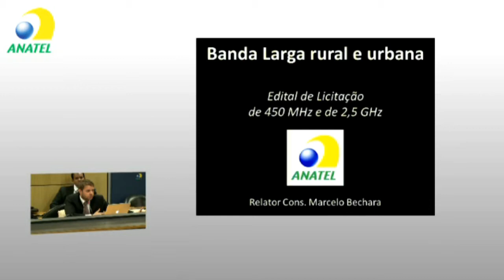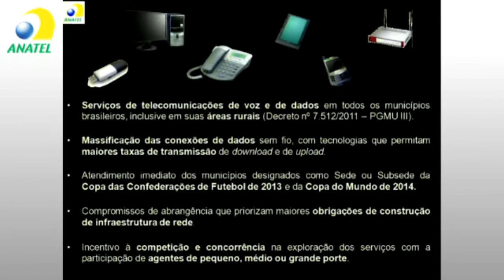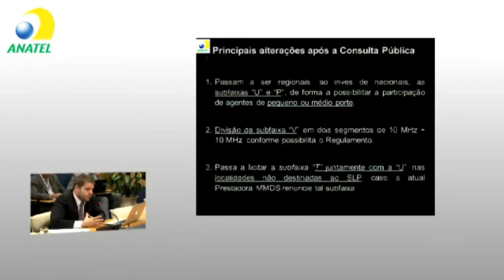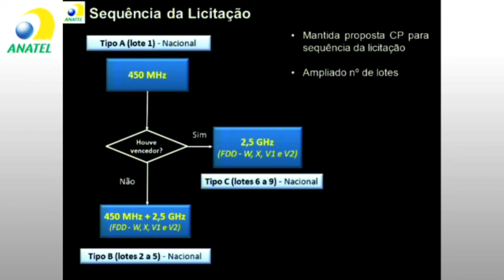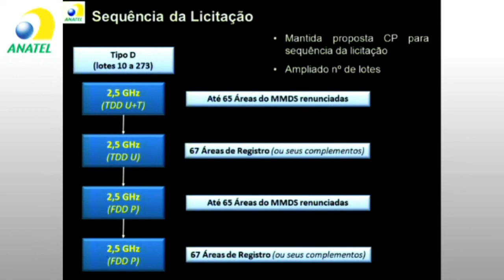Anatel aprova edital do leilão de 450 MHz/2,5 GHz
A Anatel aprovou nesta quinta-feira, 12/4, o edital do leilão das faixas de 450 MHz e 2,5 GHz -- mas o preço mínimo só deve ser divulgado com a publicação no Diário Oficial da União, em duas semanas, após, portanto, a manifestação do Tribunal de Contas da União.  Segundo o presidente da agência, João Rezende, o leilão será realizado até o dia 10 de junho.

Da proposta que foi submetida à consulta pública, houve algumas modificações. Como antecipara o relator, Marcelo Bechara, foi adiado o início das metas de cobertura da faixa de 450 MHz em seis meses (agora começa em junho de 2014).

Bechara explicou o adiamento pela possibilidade de novas soluções serem desenvolvidas para implementação da banda larga nas áreas rurais -- por exemplo, a tecnologia de LTE em 450 MHz.

Além disso, houve uma reengenharia na divisão das bandas que serão ofertadas. Primeiro, as bandas U e P foram regionalizadas -- ou seja, serão vendidas por área de registro (ou complemento destas).

Essa decisão, tomada para evitar problemas legais com empresas regionais como CTBC e Sercomtel, gerou uma consequência direta para o desenho geral do leilão, por reduzir as bandas nacionais.

Visto que originalmente haveria cinco ofertas nacionais e a regionalização reduziu para três as bandas nacionais. Assim, a agência optou por repartir uma das bandas, a V, em V1 e V2.

A primeira rodada do leilão será de oferta da faixa de 450 MHz, sendo vencedor aquele que apresentar o menor valor a ser cobrado pelos serviços aos assinantes nas áreas rurais.

A depender do sucesso desse primeiro lote, serão vendidos os relativos à faixa de 2,5 GHz ou, caso o 450 MHz não tenha vencedor, a oferta casada das duas radiofrequências.

Tecnologia nacional

O Conselho Diretor, no entanto, manteve sem alterações as obrigações relacionadas aos investimentos em equipamentos nacionais conforme já tinham sido apresentadas na consulta pública.

Entre 2012 e 2014, 60% dos aportes em bens ou produtos adquiridos, sendo 50% de acordo com o PPB e 10% em investimentos em bens ou produtos com tecnologia desenvolvida no país (Portaria no 950/2006 do MCT).

Os percentuais de tecnologia nacional serão ampliados nos anos subsequentes.  Entre 2015 e 2016, passa para 15%. Finalmente, de 2017 a 2022, o índice passa para 20%.

Compromissos de cobertura em 2,5 GHz:

1) Todas sedes da Copa das Confederações até abril 2013*

2) Todas sedes e sub-sedes da Copa do Mundo de 2014, até dezembro 2013*

3) Todas as capitais e municípios com mais 500 mil até maio 2014

4) Todos os municípios com mais de 200 mil habitantes até dezembro 2015

5) Todos os municípios com mais de 100 mil, até dezembro de 2016

6) Todos os municípios com 30 mil a 100 mil, até dezembro de 2017
Ao menos uma prestadora de 2,5 em todos os municípios;
Além disso, ofertas de serviços em condições tecnológicas equivalentes a 3G

7) Menos de 30 mil habitantes:
76% dos municípios já estavam na licitação do 3G
Para os 24% restantes, ofertas em 30% deles até dezembro de 2017, 60% deles até dezembro de 2018 e 100% até dezembro de 2019

* Nesses casos, diferentemente do critério de 80% da área para considerar coberta, será adotado o percentual de 50%.

Compromissos em 2,5 GHz atrelados à oferta em 450 MHz -- construção e disponibilização em regime de exploração industrial (EILD Padrão):
30% dos municípios até março de 2014
60% dos municípios até setembro de 2014
100% até setembro de 2015

Obs: Valor da disponibilização infraestrutura será de livre negociação

Compromissos de abrangência em 450 MHz:
30% dos municípios até junho de 2014
60% até dezembro de 2014
100% até dezembro de 2015